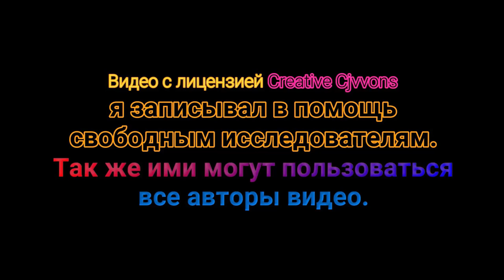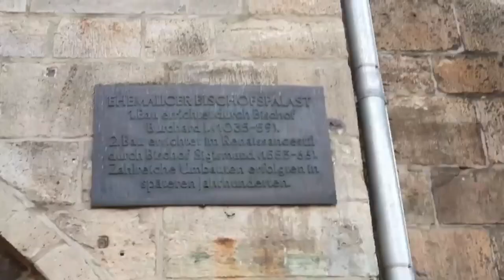Stadtverwaltung - в древнем здании (Video Creative Commons)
Переходи по ссылке на Телеграм канал, там можно узнать о том, о чём не разрешено говорить на ютуб.